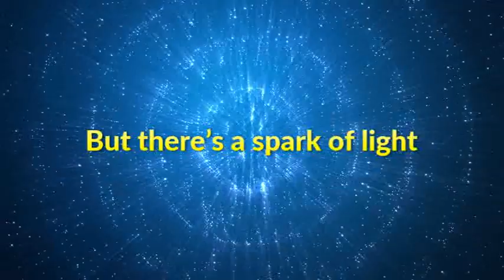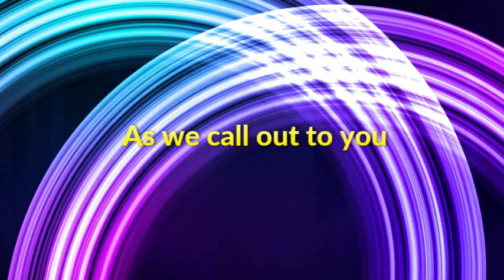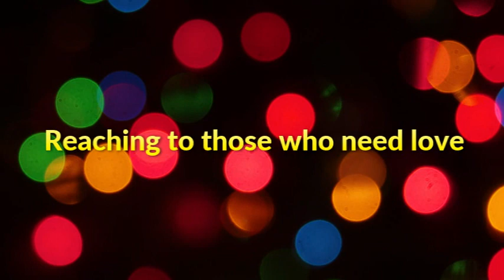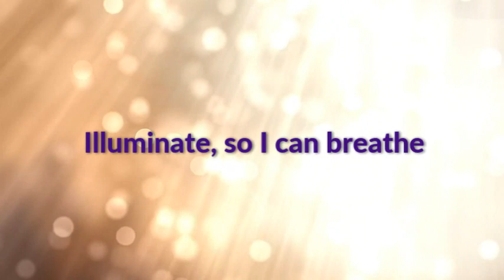Illuminate (lyric video)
CBOQ Youth's theme song for Avalanche and Blizzard (performed by Life Support)